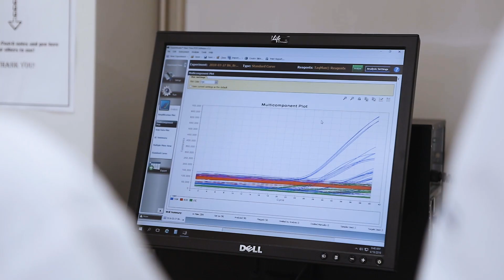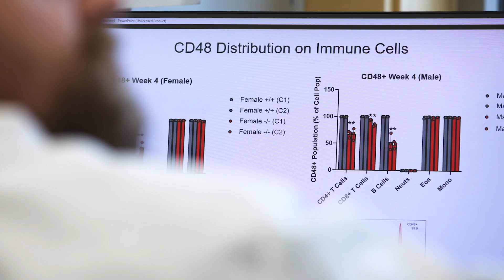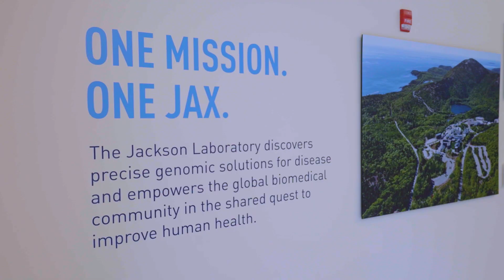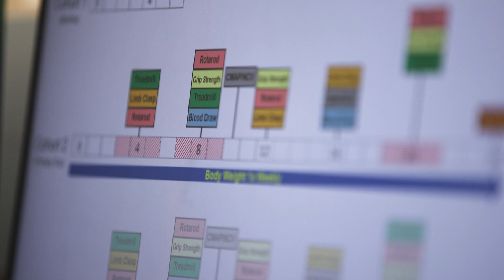Redefining Rare Disease Research - The Rare Disease Translational Center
Finding therapeutics for rare diseases is a long and challenging road filled with many pitfalls. For those impacted by these diseases, getting the support needed to isolate the genetic cause, and to do the research to identify potential therapeutics, is extremely costly and challenging, with limited options due to the rarity of the diseases.

But there is hope – with next generation sequencing technology, the ability to quickly model and understand these rare diseases, and increasingly sophisticated technologies to intervene quickly and effectively, resources are available. Working to shorten the road to therapeutics, the Rare Disease Translational Center at The Jackson Laboratory is driving this research pipeline to provide support for patients with these diseases, and more options for wider populations through the knowledge they gain.

Based in beautiful Bar Harbor, Maine, the Rare Disease Translational Center at The Jackson Laboratory prioritizes patient-centric preclinical research, working closely with patients, their families and patient advocacy groups to find the people most in need of the expertise they can provide. Through precision engineering and a highly developed mouse modelling program, the team is quickly able to get preclinical research up and running based on specific patient genetics. Based on this, the team applies expertise in cutting edge therapeutic strategies, including gene editing, gene therapy, ASOs and potentially drug repurposing to quickly find treatment options for patients.

This is of course just the first stage and making therapies available to patients, even with the growing rate of FDA approvals for genetic therapies on compassionate grounds, requires close collaborations with other organizations. The RDTC’s centralized system provides partners with seamless access to mouse design, generation, characterization, and pre-clinical assessment of lead candidates. With over 30 collaborative engagements, the Center is driving progress in rare disease research and paving the path to the clinic.

Treating rare diseases and changing and saving lives is no small feat – but The Jackson Laboratory is also working to go beyond this. The work being done today to understand these simpler, easier to isolate diseases, will ultimately provide us a better understanding of more complex diseases and open up possibilities for critical therapeutics for cancer, Alzheimer’s, Heart Disease and more.

To learn more about the Rare Disease Translational Center at The Jackson Laboratory, please